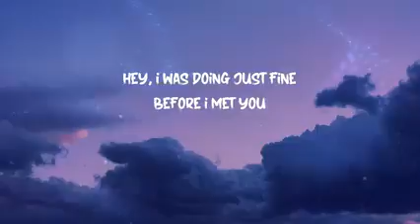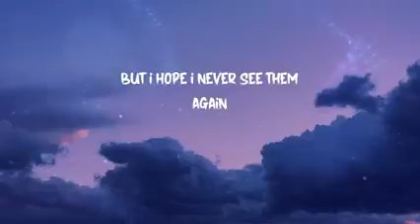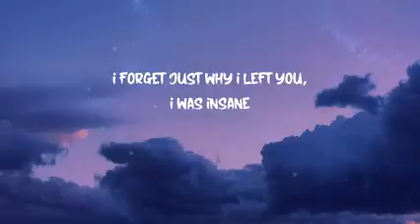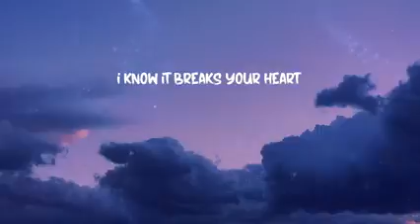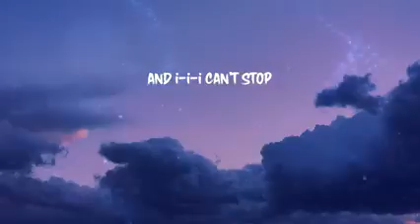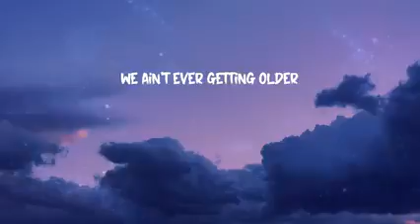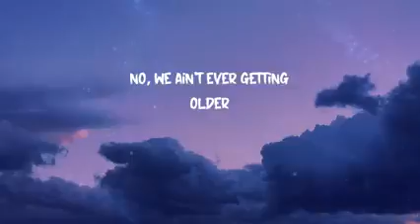the Chainsmokers_ halsey- closer ( lyrics)